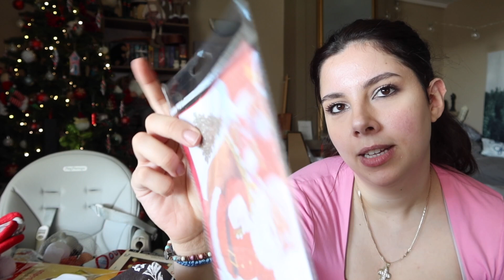Vlogmas Day 6- Πήγαμε JUMBO και φτιάξαμε advent calendar στο μωρό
Παιδιάααααααα τα Vlogmas !
Hello φιλοι μου και καλως ηρθατε στην παρεα μας 🙋🙋!! Εδω μιλαμε για beauty , make up , skincare , vlogs , lifestyle καΙ πολλα Haul ! Έχω να σας πω πολλά μυστικά ομορφιάς ...να σας δείξω την καθημερινότητα μου !!! 💞💞💞💞

Ανεβάζουμε βίντεο κάθε   Σάββαto  στις 12.00 !!! 😸😸
Θα με βρείτε και στους ακόλουθους λογαριασμούς